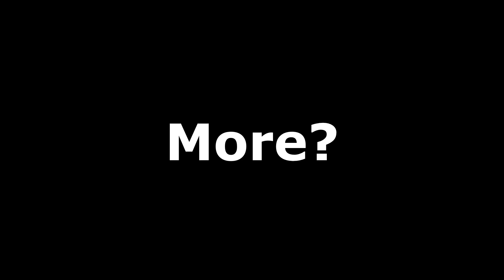UH, Arrowhead.........How Is That Fair?????